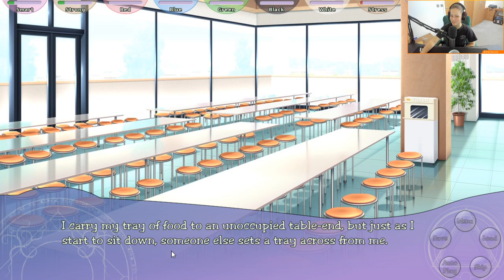[Dexbonus] Magical Diary Magical Diary UwU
Dodger plays Magical Diary!